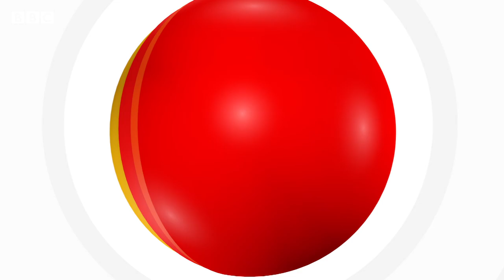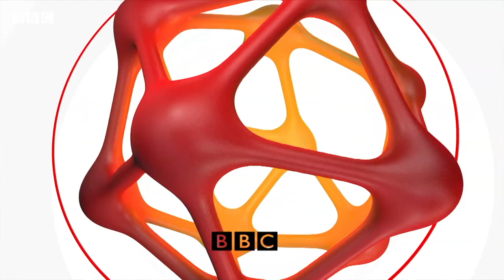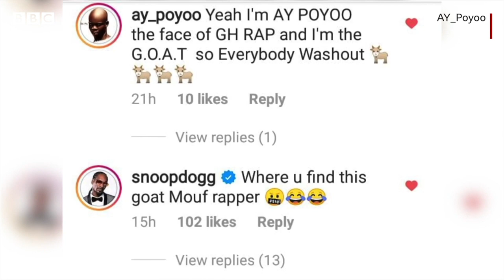BBC Africa: Kenya’s young climate activist and other wildlife stories – BBC What’s New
This week, the show is all about animals. We're taking a look at some of the wildlife stories we've seen this year. Debula takes a trip to Namibia to meet the endangered white rhino, and we meet the man who has made it his life’s mission to save a rare antelope on the Kenyan/Somalian border. Also, Andre will be finding out why a growing number of people on the continent are switching to a vegetarian diet.